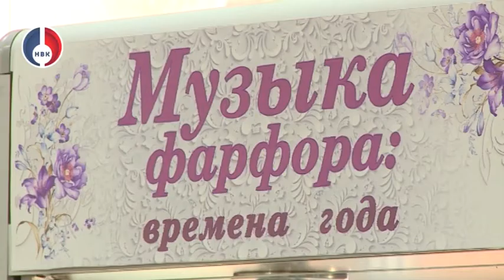"Музыка фарфора" в Публичной библиотеке. Выставка уникальной коллекции семьи Зелениных